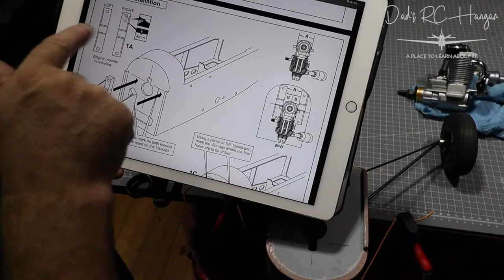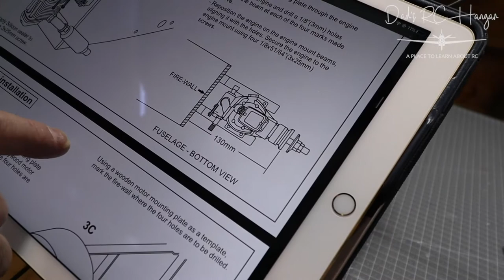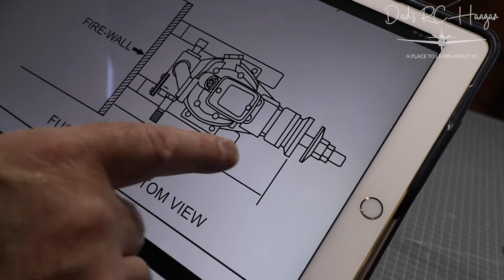Nexa Tiger moth engine installation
Hi all, Not the Friday feeling but a Saturday Feeling, had a few technical difficulties yesterday, but we are all good today, apart from feeling crap.
Anyway today we will continue the journey with the Nexa Tiger Moth. In this video we will install the Saito engine and make sure everything lines up to the cowling. What possibly could go wrong.

I appreciate if you do and you will be helping the channel to grow.